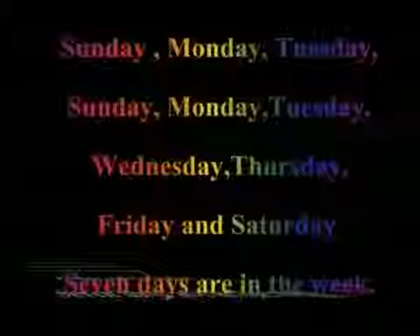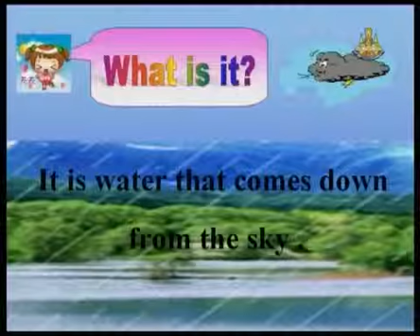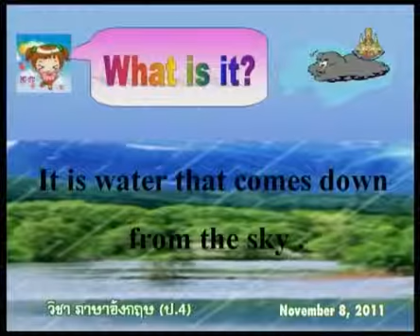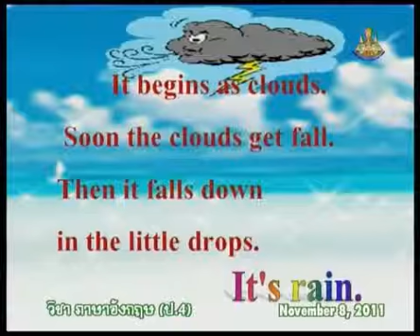170 P4eng 541108 B ภาษาอังกฤษป 4 englishp 4